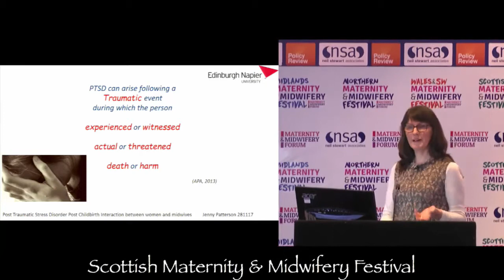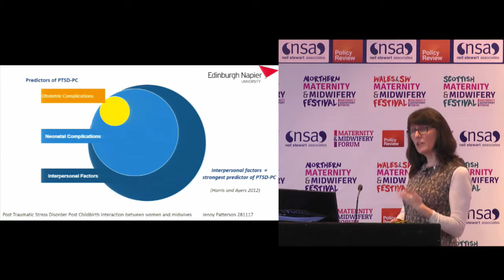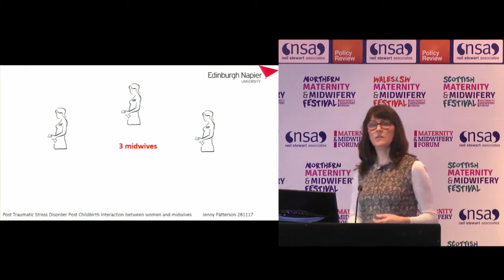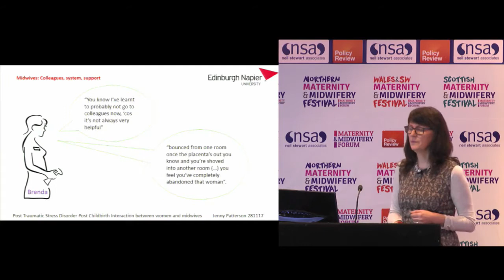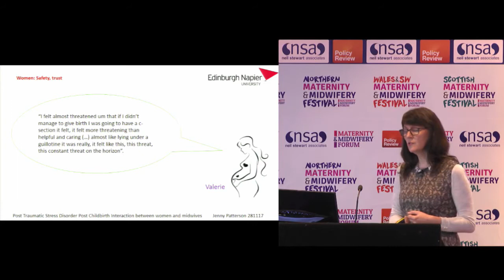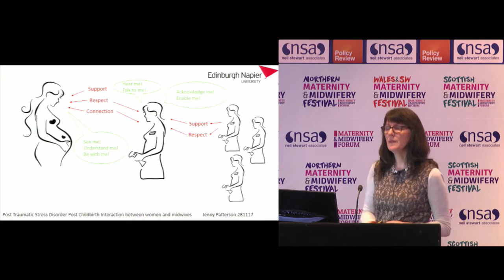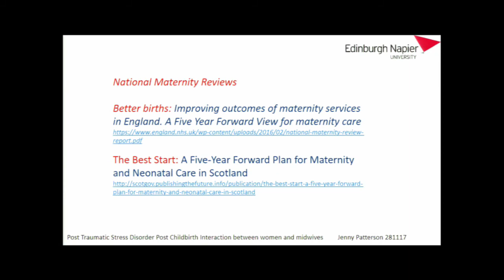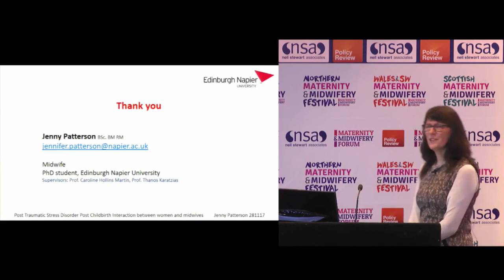Post Traumatic Stress Disorder Post Childbirth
Jenny Patterson, Midwife/ PhD Student, Edinburgh Napier University gives a seminar examining "An interpretative phenomenological analysis of the experience of provider interaction from the perspectives of women with Post Traumatic Stress Disorder Post Childbirth (PTSD-PC) and midwives" at the Scottish Maternity & Midwifery Festival.

For the latest Maternity & Midwifery News and Videos visit our